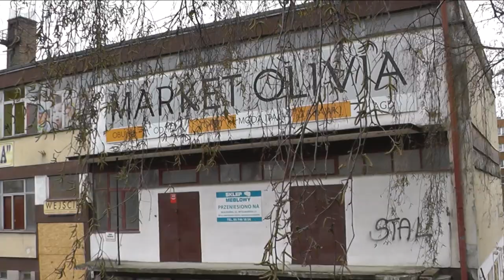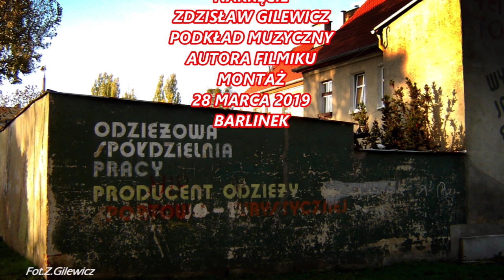Barlinek-Budynek Odzieżowej Spółdzielni Pracy ''BAROLA'' został zburzony.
Budynek powstał w latach 70.
Informacja dla miłośników Barlinka w kraju i za granicą.